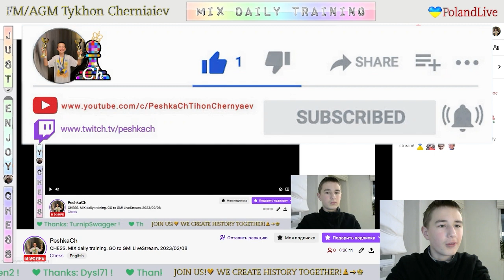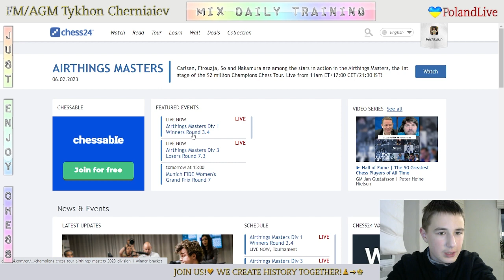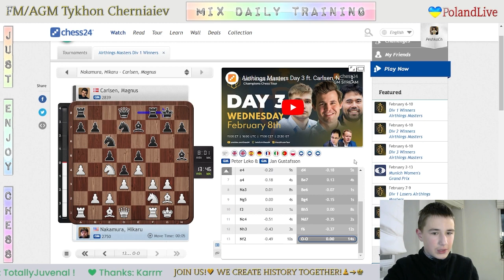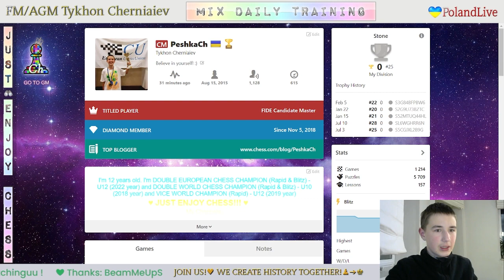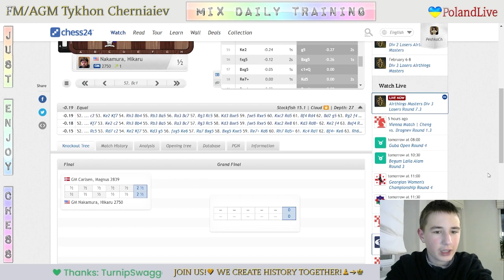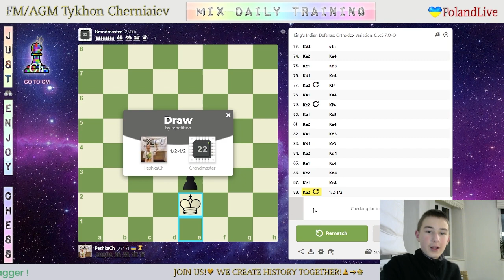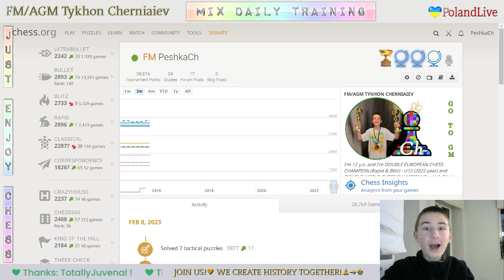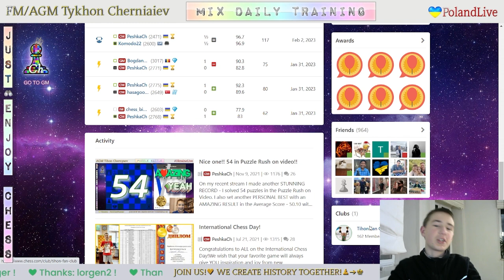CHESS. MIX daily training. GO to GM! LiveStream. 08/02/2023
The highlights of the Mix Daily Training:
  0:56 - Game with a live opponent "HahahaYesHahaha"
20:29 - Puzzles
30:41 - Game with computer Grandmaster 22
52:05 - Analysis of the game